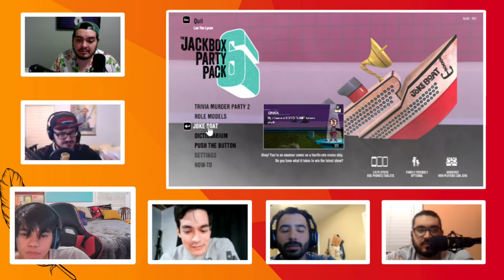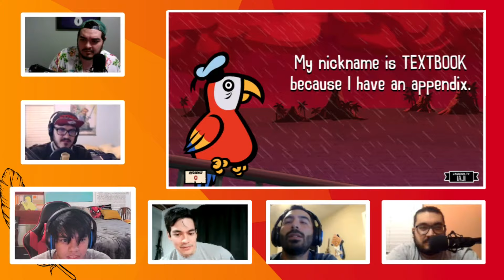Nostalgia Vultra Mob on the Joke Boat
What do you get when you cross Aladdin, Da Beard, Road Trips, and The Rose Garden? Nostalgia Vultra Mob on the Joke Boat! The whole gang is here fighting for their lives as the Sea Minus sinks! The only way off the sinking ship and on the life boat is to make the captain laugh! Watch as we give stand-up a try with some of the worst dad jokes ever!